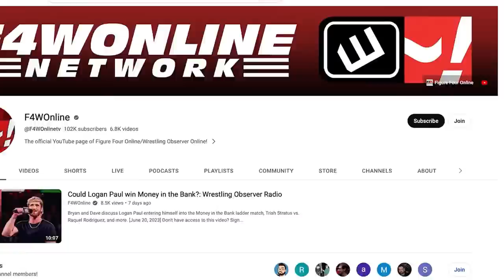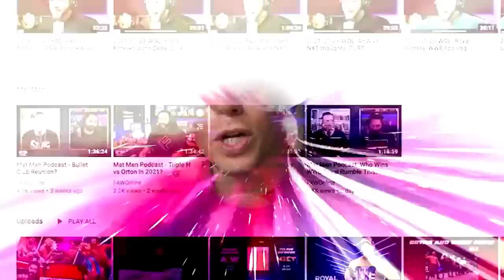AEW BLOOD & GUTS FALLOUT | Dave Meltzer & Bryan Alvarez React | Wrestling Observer Radio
Bryan Alvarez and Dave Meltzer discuss what went down at AEW Blood & Guts on Wednesday.